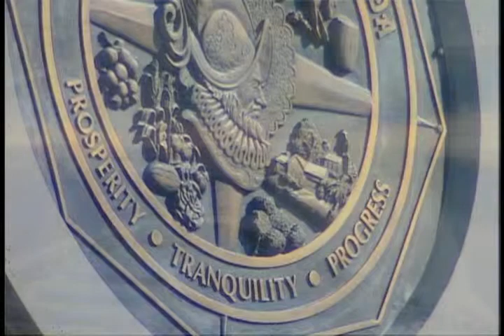DeSoto Next Generation Solar Energy Center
The FPL DeSoto facility is the largest solar photovoltaic facility in the nation and in North America. Built in less than a year, the DeSoto Next Generation Solar Energy Center uses over 90,000 photovoltaic panels to turn the sun's rays into electricity to power more than 3,000 homes.

The DeSoto Next Generation Solar Energy Center is one of three new commercial-scale, renewable, solar power plants FPL is building in Florida.

To learn more about the DeSoto Next Generation Solart Energy Center